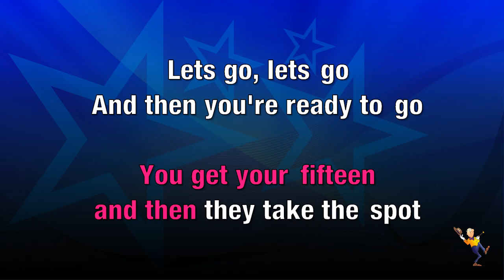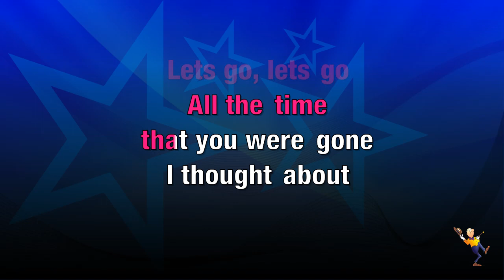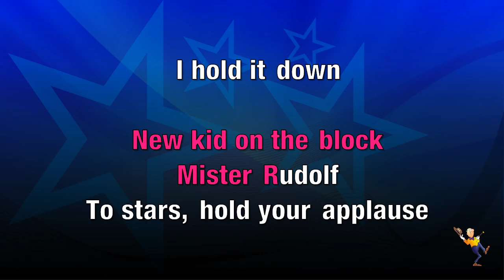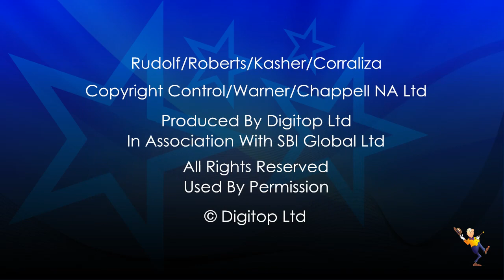Welcome To The World - Kevin Rudolf (KARAOKE)